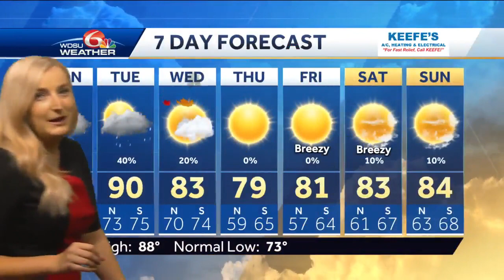Fall-like weather is on the way